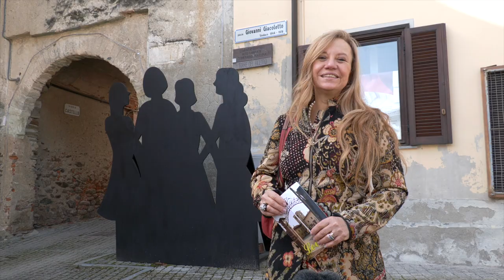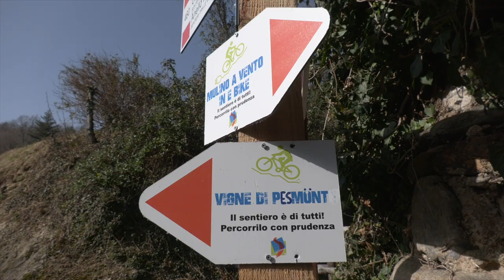Venerdì dal sindaco: Levone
Massimiliano Gagnor, sindaco di Levone, racconta la storia delle quattro masche bruciate nel paese nel Quattrocento, storia oggi recuperata anche a fini anche turistici. Il paese, ai piedi di una collina vitata dove si coltivano pregiate uve da vino, conserva un ricetto. Ma nel mezzo dell'abitato, dove è ubicato il municipio, sorge una splendida villa al centro di alcuni progetti di restauro e valorizzazione.